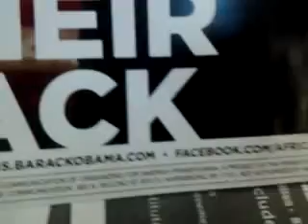VID 20120512 Obama campaign on the subway